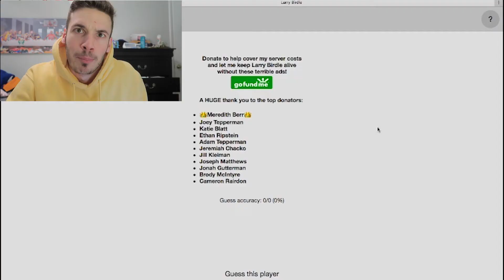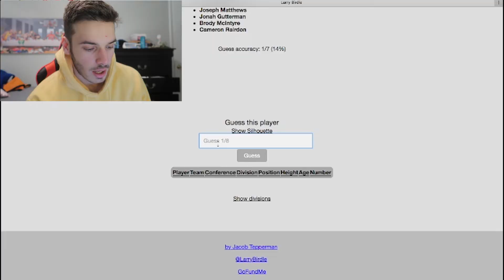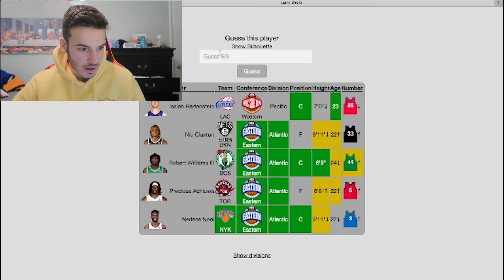Playing NEW Larry Birdle!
Its not Wordle... Its not Poeltl... Its Larry Birdle. In this video I look to test my NBA knowledge to see if I could guess the random player. I've been on a hot streak with the Poeltls, but lets see if I could keep it up in this new game!